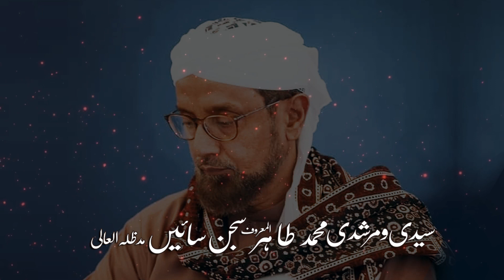Deen o Dunya mein Balance kese karein?| Solve Your Problems |Sajjan Sain Speech Shor Clip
Exclusive Blessed Speech by His Excellency Hazrat Khawaja Muhammad Tahir Abbasi Naqshbandi Mujaddidi lovingly known as 'Sajjan Saeen' (mza) about Rumi_quotes "" Deen o Dunya mein Balance kese karein? | | Solve Your Problems |Sajjan Sain Speech Shor Clip | How to balance religion and the world? ""
Englih subtilte Diker e Qalbi